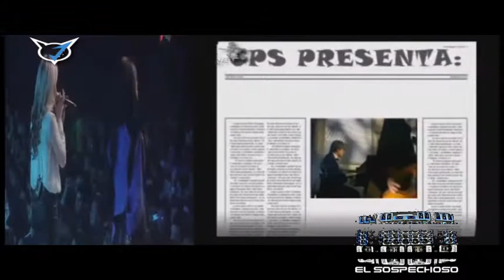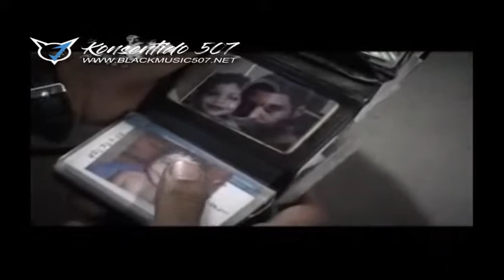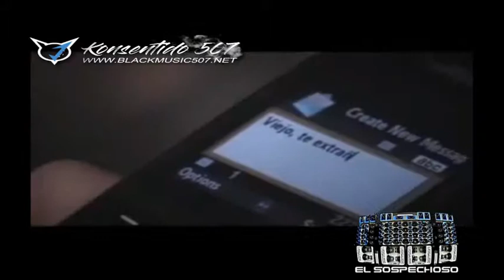VÍDEO MIX CRISTIANO VOL 1 VJ KONSENTIDO 507 EL SOSPECHOSO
PLAY LIST
Tercer Cielo Creere Videoclip Oficial Musica Cristiana Tercer Cielo Creere Musica Cristiana Marcos Witt Lilly Goodman Redimi2 Alex Campos Jesus Adrian Romero Por Dentro Gente

Vj_konsentido_507 VIDEOMIX CRISTIANO VOL1

SONA DE DESCARGAS
DESCARGA MP3

Capitol CMG (en representación de La Sima Discos); Capitol CMG Publishing, ASCAP y 1 sociedades de derechos musicales

LA UNIDAD E CRISTO MIX 507 PTY.INC EN REPRESENTACIOS DE LA UNIDAD DE GUERRA MIX 507 PTY